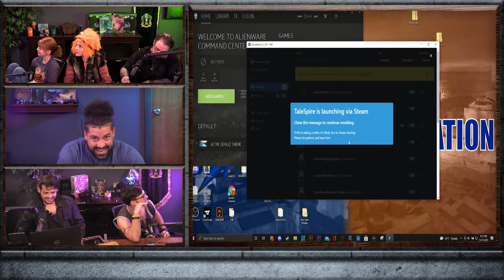Ocalian Knights | Session 7 | Part 3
THAT'S ONE BIIIIIIG SNAKE!

This is the third part of our 7th session of our Ocalian Knights Campaign! A  Campaign created by our DM David Lugo. We are working hard to make this the best it can be, and get more people involved with DND.
We are still working out many aspects of this production. Including the new mic setup, and we will be soon getting a new audioboard to help with some of the audio issues. We currently are running our mics into three different intakes. Some better than others. So, sorry about any audio issues. We are working hard on improving :). But still, if you have feedback, leave a comment bellow! We would love to hear from you! We respect feedback, and want to ensure we are doing everything we can to build a quality production.

This session we continued to use a program new to us named Tailspire.  We are still fairly new to using it so any advice on that is much appreciated. We hope you enjoy the show, catch us live on twitch every Tuesday @7-8pm EST! Twitch.tv/OcalianKnights

You might have noticed some new faces in these sessions. One of them is Nicko, Head councilman of Thaliondor. A local larping community, if you'd like to check them out here is their social media.
If you're in the Ocala area, definitely check them out. They've got equipment and they meet up every Sunday!

We have a lot of different benefits in the works, merch, positions, and a spot at the table are coming soon.

WE NOW GO LIVE ON TWITCH!
If you'd like to tune in live, catch us on twitch! Every Tuesday @7pm EST!

To help foster and build a sense of Community we have set up a discord for people to meet other table top players. Here we can communicate and start work on creating groups for in person games in town or hosted online. Lets grow the table top community one adventuring party at a time.

We will be posting production updates, behind the scenes and other fun moments not caught on camera! So check us out and leave a like or share the page it helps support us.

If you want to stay up to date with us, give us a follow on Twitter.